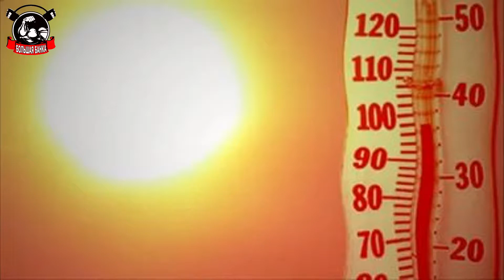12 советов правильного питания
12 советов правильного питания
Все знают, что такое правильное питание, но вот как-то руки не доходят это применить на практике.
Или это обычно откладывается на понедельник или, в лучшем случае, думаете начать с завтрашнего дня.

НОВЫЕ ВЫПУСКИ ► КАЖДУЮ НЕДЕЛЮ В БУДНИЕ ДНИ▐ ✔▐

  Канал: Большая Банка и Владимир Папилов
  ХОЧЕШЬ ОКАЗАТЬ МНЕ ФИНАНСОВУЮ ПОМОЩЬ ДЛЯ РАЗВИТИЯ КАНАЛА )) ШЛИ СЮДА : )
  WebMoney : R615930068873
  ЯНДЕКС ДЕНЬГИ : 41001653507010